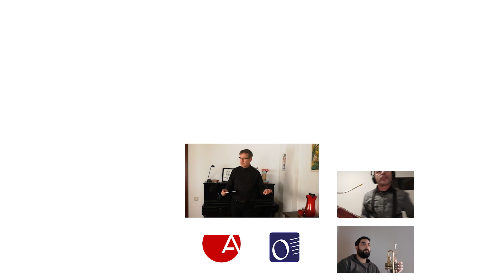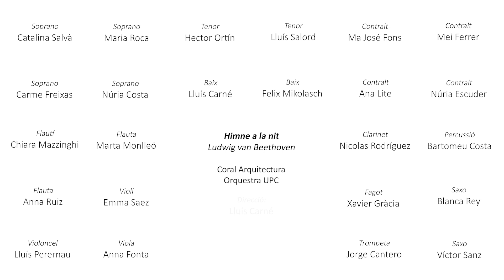Himne a la nit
Hymne an die Nacht
(a partir del tema principal de la sonata num.23, op. 57 "Apassionata")
Coral Arquitectura
Orquestra de la UPC
director Lluís Carné